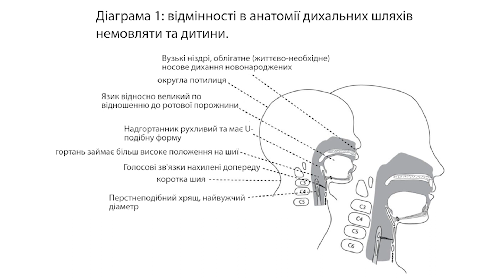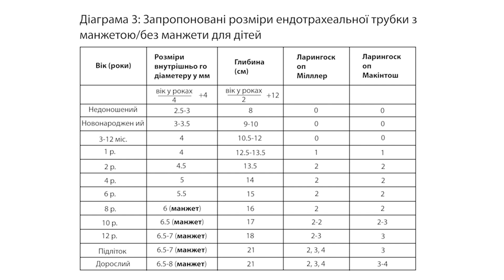Pediatric Trauma: Airway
This video reviews A for airway management in pediatric trauma.

TRANSCRIPT
Healthcare for children who sustained traumatic injuries follows the guidelines of the Advanced Trauma Life Support (ATLS).

This video is focused on А (airway) for airway management in children who sustained an injury.

Children have a higher body-surface-area to body-weight ratio, with their head often being larger, which affects the airway management.

There are many anatomical differences in the airway that affect the care of a child who sustained an injury.

These include: a larger head with a proportionately smaller face; a proportionately larger tongue compared to the overall size of the oral cavity; a more anterior larynx; and a shorter and narrower trachea.

Next up, positioning:

(1) Before moving the injured child, if a cervical spine injury is suspected based on the mechanism of the injury or visible injuries, the neck should be immobilized to prevent further injury.

(2) The neck should be immobilized with a cervical collar that fits the size of the child.

(3) The head should be held in neutral alignment and the cervical collar should be slid
behind the head and then fastened in front.

(4) The cervical collar should fit tightly, preventing the child from rotating their head side to side
or flexing their chin up and down.

(5) If a cervical spine collar is not available or does not fit the size, the immobilization can be performed
with rolled-up pieces of cloth such as clothing, towels, sheets, etc., placing them on either side of the head, and then wrapping the head up with the tape, as demonstrated here.

(6) Patients with an immobilized neck should not be repositioned in order to perform the airway management. Only the jaw-thrust method demonstrated here
should be used.

(7) The repositioning described next only applies to patients without a suspected neck injury. Children have a large occiput, which, when lying flat on the bed, closes the airways.

This can lead to obstruction and complicate the intubation or ventilation through the Ambu bag.

Placing a piece of cloth under the shoulders, for example, a sheet, a piece of clothing, a towel, can provide better anatomical alignment of the airway and cervical spine.

This will improve the airway patency and provide better alignment when using an Ambu bag or intubation.

Here I am demonstrating the correct head positioning for a child.

Here I am demonstrating the correct head positioning for an infant.

If intubation is required for the airway management, it is important to use equipment of the correct sizes.

The sizes of the pediatric equipment, such as endotracheal tubes and laryngoscope blades, are calculated
according to the child's weight and age.

Here is a standard reference table for the pediatric equipment sizes.

In this video you have learned the specifics of airway management in children
who sustained an injury.

Thank you for providing care to injured children.